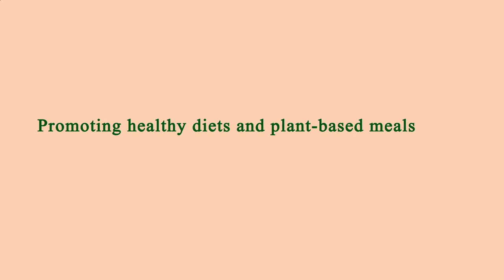Nearby Restaurants by Me - Nearby Restaurants to Me - Manhattan 10001, New York County, New York, US